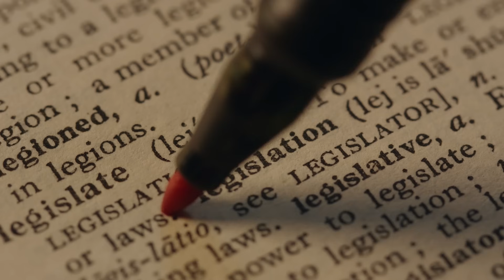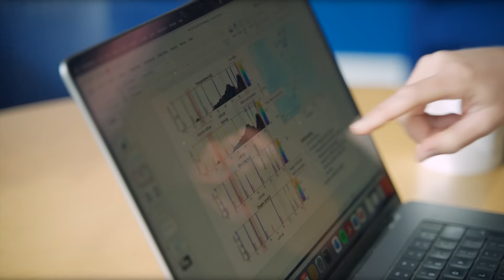Oceans of Opportunity: A Change of Tide | Series Showcase Film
We’re excited to announce the launch of 'Oceans of Opportunity', a digital series created in collaboration with Content With Purpose.

Join us as we explore the groundbreaking work of marine professionals dedicated to advancing a sustainable ocean economy. From cutting-edge innovations in renewable energy and sustainable shipping to vital efforts in ocean conservation, OceansOfOpportunity highlights the critical role of marine science, engineering, and technology in building a resilient and thriving future for our oceans.